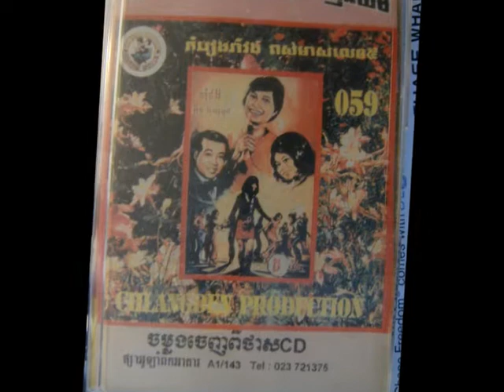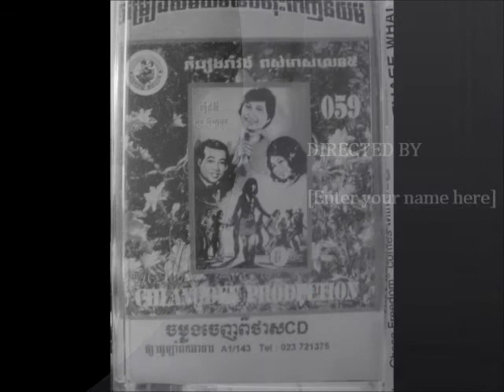16 SINN SISAMOUTH AND PAN RON - Arv Songthray Kargn Reang